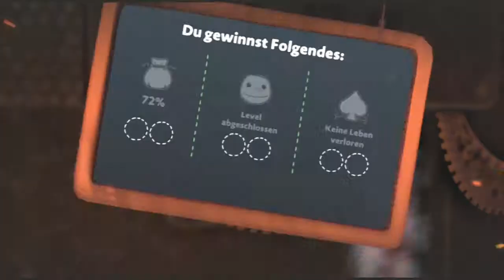LittleBigPlanet 3 - #14 - Newton am Ende? - Let's Play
Endlich ist es so weit! Der dritte Teil von LittleBigPlanet wurde veröffentlicht!
Natürlich sind wir, wie mit den anderen Teilen, wieder am Start und wollen das Spiel auf annähernd 100% bringen.
Es liegt nun an uns! Schaut vorbei! :)

Little Big Planet ist ein Spiel für die ganze Familie! Es handelt sich um ein Junp'n'Run Adventure only for PS3. Wie üblich kämpft sich ein Hauptcharaktere durch verschiedenste wundervoll gestaltete Welten und muss auch ab und zu zu zweit Bonusinhalte freischalten. Zudem helfen ihm seine Freunde Oddsock, Swoop und Toggle alle Aufgaben zu bestehen!